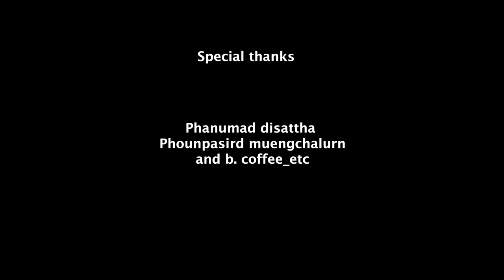Customary and collective forest tenure rights at the 3rd Mekong Regional Land Forum 2021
In this video, Dr. Micah Ingalls, Team Leader of the Mekong Region Land Governance (MRLG), interviews Natalie Campbell​ on customary tenure in the Mekong region and how it will be addressed at the 3rd Mekong Regional Land Forum 2021.